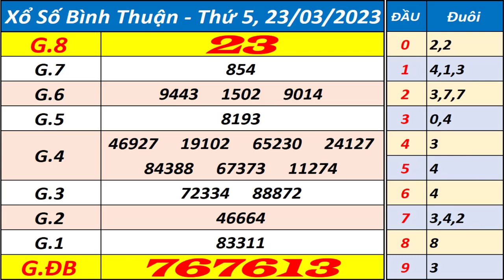Xổ số Bình Thuận ngày 23 tháng 3 - XSBTH - KQXSBTH - SXBTH - Xổ số kiến thiết Bình Thuận hôm nay